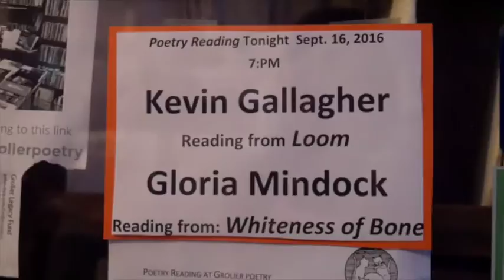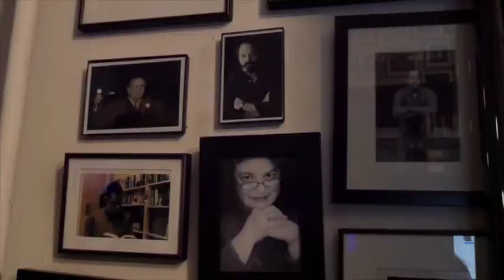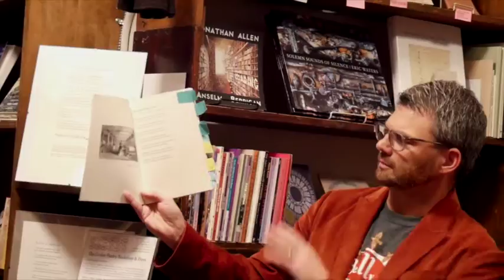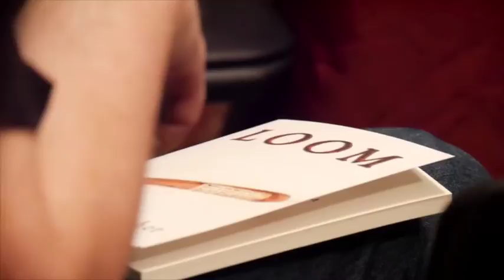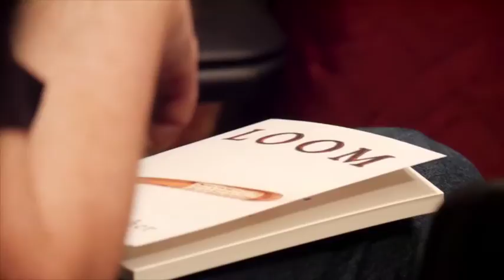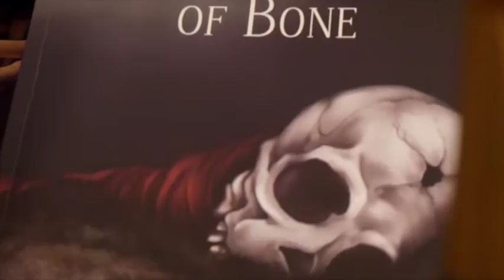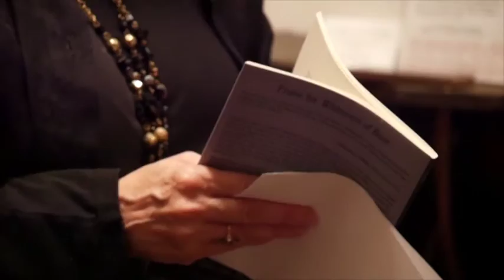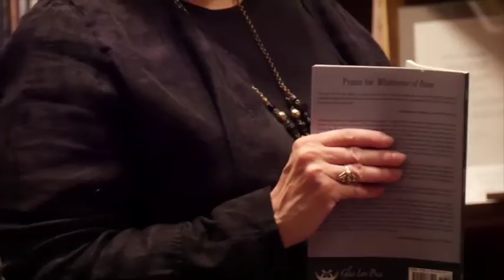Kevin Gallagher & Gloria Mindock Reading - Grolier Poetry bookshop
Grolier Poetry bookshop / The Grolier Fall Series 2016

The Grolier Poetry Book Shop ("the Grolier") is an independent bookstore on Plympton Street near Harvard Square in Cambridge, Massachusetts, United States. Although founded as a "first edition" bookstore, its focus today is solely poetry. A small (404 sq ft (37.5 m2)), one-room store with towering bookcases, it lays claim to being the "oldest continuous bookshop" devoted solely to the sale of poetry and poetry criticism.

Over the years, the Grolier became a focus of poetic activity in the Cambridge area, which itself had, because of the influence of Harvard University, become a magnet for American poets. It became a point of call for visiting poets as well as a nexus of gossip, rumor andnetworking in the poetry community. Poets such as John Ashbery, Robert Bly, Robert Creeley, Donald Hall, and Frank O'Hara were regulars at the store during their time as undergraduates at Harvard; the poet Conrad Aiken lived upstairs from the store in its early days. Numerous other poets and writers, including Russell Banks, Frank Bidart, William Corbett, E. E. Cummings, T. S. Eliot, Lawrence Ferlinghetti, David Ferry, Allen Ginsberg, Denise Levertov, Marianne Moore, Charles Olson, Robert Pinsky, Adrienne Rich, Ruth Stone,James Tate and Franz Wright, have been noted as "friends of the Grolier."

Kevin Gallagher & Gloria Mindock Poetry Reading

Kevin Gallagher is a political economist, poet and publisher living in Greater Boston
Gallagher edits spoKe, a Bostonbased annual of poetry and poetics, and
works as a Professor of Global Development Policy at Boston University’s Pardee School
for Global Studies.

LOOM tells the epic story in verse, of how at one time the centers
of wealth and power acted against their own material interest and
championed racial justice to change the course of this country’s history.
The men who built the backbone of American capitalism—the power
loom that enabled cotton manufacturing—fueled slavery and the
removal of Native Americans from the eastern United States. After
decades of defending their “unholy alliance” against abolitionists, the
Boston elite saw the Fugitive Slave Act as a step too far and became “starkmad
abolitionists.” LOOM is inspired, derived, and adapted from the
memoirs, diaries, and correspondences of antebellum Boston notables
and abolitionists, as well as southern plantation owners, governors, and
the slaves themselves. The book also includes illuminating etchings and
engravings of these acts during the same era.

Gloria Mindock is the founding editor of Cervena Barva Press and one of the USA editors for Levure Litteraire (France). She is the author of Whiteness of Bone (Glass Lyre Press, 2016), La Portile Raiului (Ars Longa Press, 2010, Romania) translated into the Romanian by Flavia Cosma, Nothing Divine Here (U Soku Stampa, 2010, Montenegro), Blood Soaked Dresses (Ibbetson, 2007), and four chapbooks. Widely published in the USA and abroad, her poetry has been translated and published into the Romanian, Serbian, Spanish, Estonian, and French. In 2014, Gloria was awarded the Ibbetson Street Press Lifetime Achievement Award and in May, 2016, Gloria was the recipient of the Allen Ginsberg Award for community service by the Newton Writing and Publishing Center. Gloria recently was published in Akadeemia (Estonia), ;Poetry.com, Gargoyle ;and in the We are You Project Anthology.